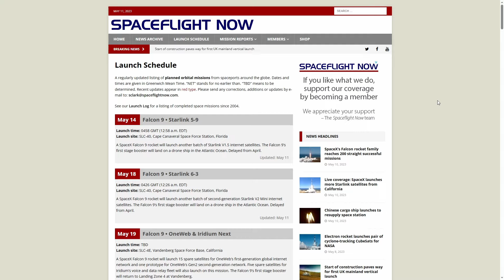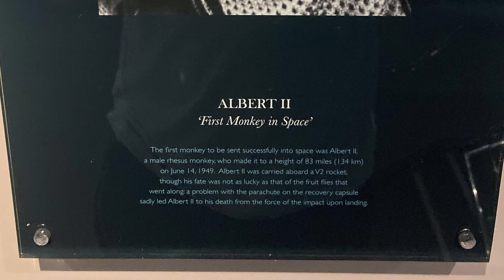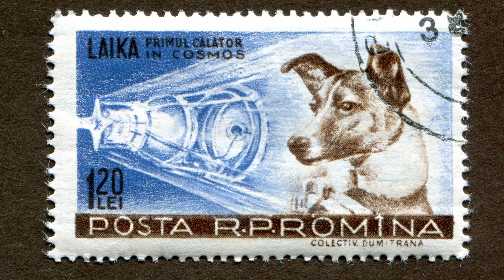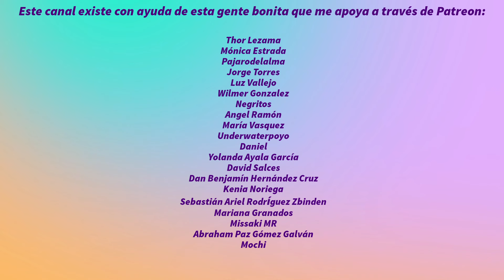LA PRIMERA GATITA QUE FUE AL ESPACIO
Era una gatita callejera de Paris y se llamaba Felicette.